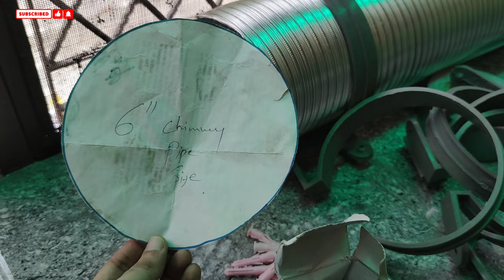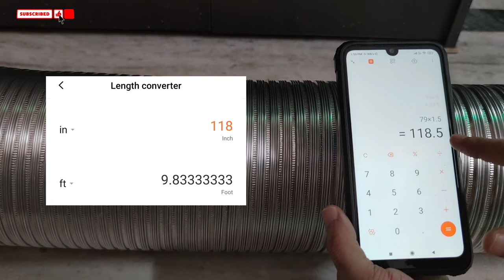Chimney Pipe installation | Connected to Kitchen Exhaust fan | Step by Step Detail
chimney pipe installation

Chimney Pipe
OICOTA Chimney Exhaust Pipe

Chimney Pipe installation
Chimney Pipe installation to Kitchen Exhaust fan
chimney exhaust pipe installation,
Aluminium Duct Pipe Chimney Exhaust Pipe,
AMPEREUS Chimney Exhaust Duct Pipe,
Aluminium Duct Pipe Chimney,
Aluminium Chimney Exhaust Pipe,
Chimney Exhaust Duct Pipe,
Chimney Duct Pipe,
Chimney Aluminium Pipe,
Cowl,
Chimney Duct Cowl,
Chimney Cowl,
chimney pipe cover,
chimney pipe size,
chimney pipe,
chimney aluminium pipe,
chimney pipe size,
chimney pipe cover,
chimney pipe cowl cover,
chimney pipe length,
chimney pipe aluminium,
chimney pipe and cap,
chimney aluminium pipe installation,
assemble chimney pipe,
best chimney pipe,
chimney pipe cover 6 inch,
chimney pipe cover design,
chimney pipe diameter,
chimney pipe dimensions,
chimney pipe end cap,
chimney exhaust pipe size,
chimney exhaust pipe,
chimney pipe jali,
chimney pipe kit,